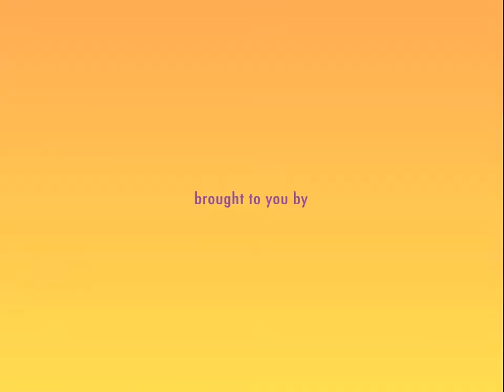'Count Broccula' - for iPad & iPhone and printed storybook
Written and illustrated by Neil Osborn
Foreword by Elson Haas, MD

Count Broccula is available for iPad™, iPhone® & iPod touch® as well as a classic storybook.

Eat your vegetables before they eat you first! Join a little boy named Albert as he overcomes his fear of eating vegetables, especially broccoli. Both children and adults can enjoy this comic adventure of a boy overcoming his fear of eating his vegetables while he escapes the grips of a mad scientist Dr. Gravenstein and eats up his nemesis "Count Broccula." This story comes to life with animation on every page, highlighted words enhancing reading, entertaining professional audio recording narrated with character voices and sound effects. An interactive surprise awaits the reader at the end of the story: Take a walk with Albert in his happy garden and learn the names and shapes of his new found Vegie Friends - a page full of fun and learning with animation and voice action areas of 10 different vegetables.
Ages: 4-8

Features of this RipplBooK™:
• Read to me - listen to the narrated story with words highlighted as you read plays like a movie, automatically reading and turning pages.
• Read to myself -- automatically turns off the sound so the reader can enjoy the book in its "traditional" form
• Record your own voice -- allows a familiar voice to be recorded for extra comfort for the child
• Professional audio narration
• Book like turning pages
• In-App-Purchase of other Books
• Custom background audio for each scene
• Animations on every page
• Highlighted words to entertain and promote learning to read
• Interact at the end of the story by tapping on Action areas when touched display word/object/sound association for learning

RipplFX can build a quality and affordable app for you from an existing book or we can help you create your book from scratch.